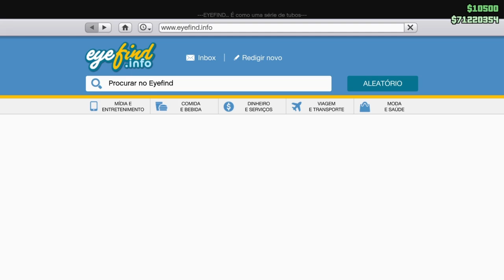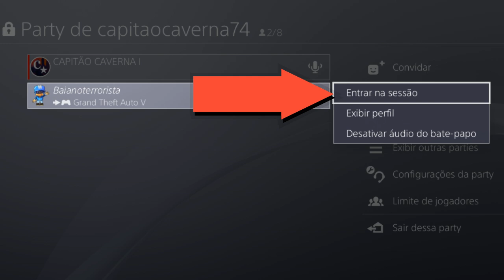**NOVO** MERGE - RC BANDITO/CARROS MODDED/GTA5 ONLINE/PS4/XB1/VERSÃO 1.46